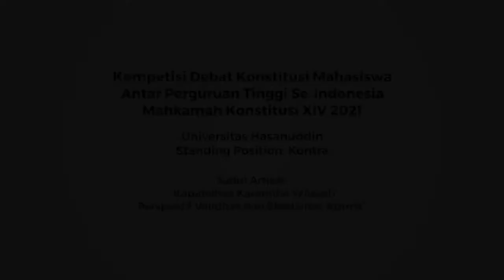Delegasi Universitas Hasanuddin 1 | Kompetisi Debat Konstitusi Mahkamah Konstitusi RI 2021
Video Presentasi Artikel Ilmiah Babak Penyisihan Kompetisi Debat Konstitusi Mahasiswa Nasional Antar Perguruan Tinggi se-Indonesia ke-XIV Tahun 2021, diselenggarakan oleh Mahkamah Konstitusi Republik Indonesia

Judul Artikel:
"Kapabilitas Karantina Wilayah dalam Perspektif Validitas dan Efektivitas Norma"

Standing Position: KONTRA

Delegasi:
1. Muthia Ayu Pratiwi
2. Muh. Fadly Ridwan
3. Andriansyah

Naradamping:
Andi Muh. Iqbal Rahman

Dosen Pembimbing:
Dr. Romi Librayanto, S.H., M.H.